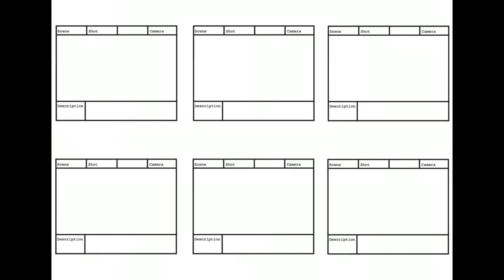Oinya's Prize Storyboard Timelapse